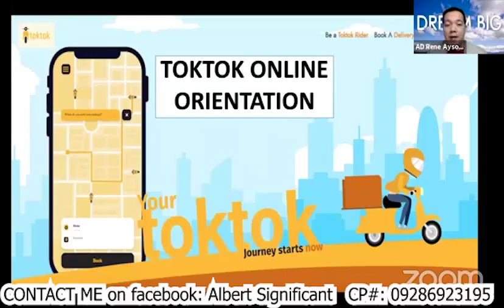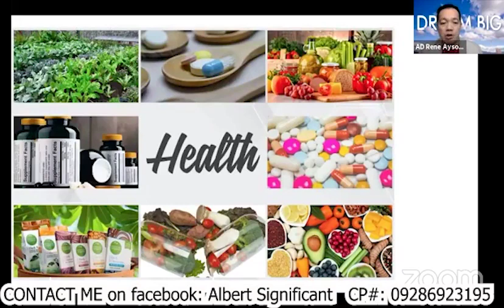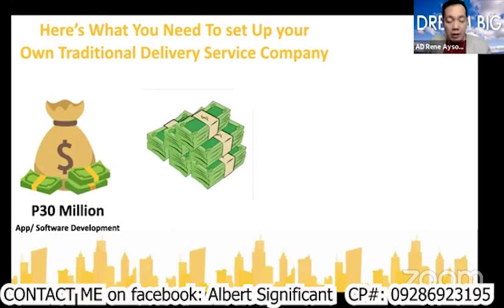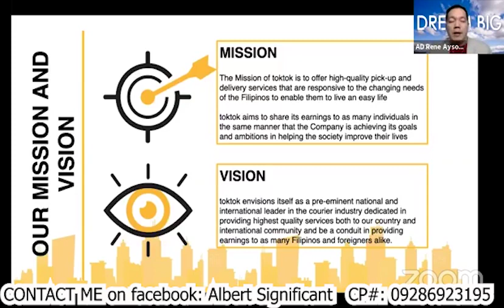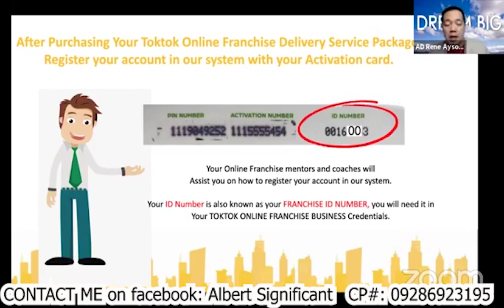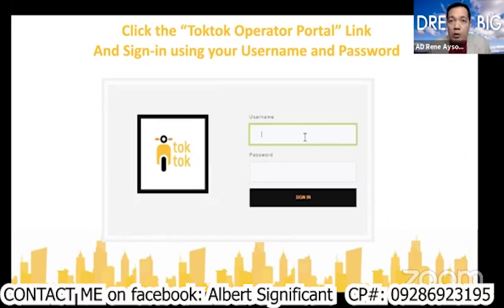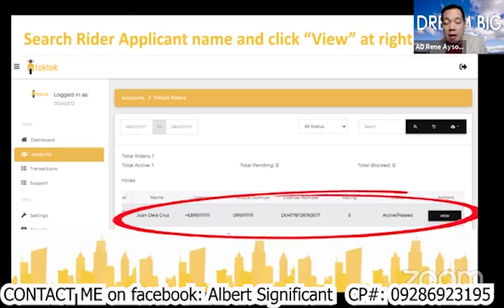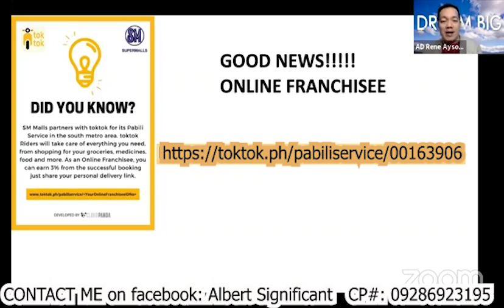TOKTOK DELIVERY SERVICE BUSINESS PRESENTATION - UPDATED APRIL 2021│Albert Unciano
If you are interested to be a TOKTOK Online Franchisee and Operator,
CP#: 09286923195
PROMO PERIOD: until May 3, 2021
Maine Mendoza
Alden Richards
Aldub Delivery Service
Kathniel
Kathryn Bernardo
Daniel Padilla
Ivana Alawi
Boy Abunda

Paano kumita
copper mask
boy bondat
siomai king
mangboks manok